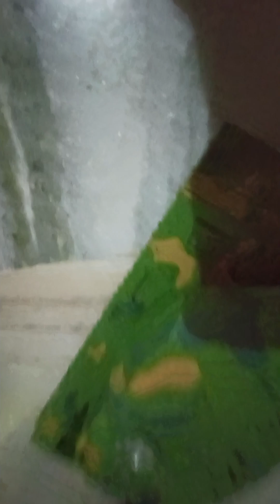kids toys video @kidsofficialtelugu5972 kidsvideos newvideo toys ||toys links in discription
toys links in discrimination

Blippi Monster Truck Mobile - Mini Vehicle with Freewheeling Features Including 2” Character Toy Figure and Cool Hydraulics - Imaginative Play for Toddlers and Young Children
Limited-time deal: VGRASSP Kids Military Fighter Automatic Deformation Tank to Robot 2 in 1 Toy - 3D Lights and Music